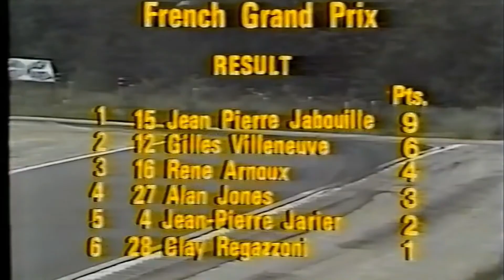GP FRANCIA 1979: ÉPICA BATALLA ENTRE VILLENEUVE Y ARNOUX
La épica batalla entre Gilles Villeneuve (Ferrari) y Rene Arnoux (Renault) por el segundo lugar.